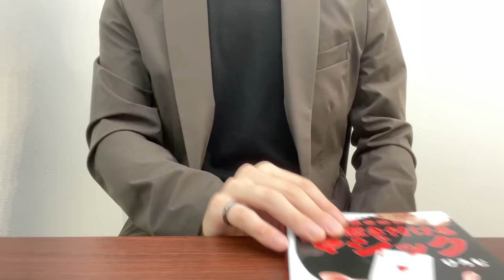「えッ⁉」誰でもできるのに超盛り上がる出現マジックのタネ明かし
マジックらしいマジックなので、かなりウケます👍
いろんな場面でやってみてください。
そして！ついに今日から本が発売されます！
とうとうこの日を迎えました。本当に内容にこだわって書いたので大変でした（泣）

全国の書店に並びますので、ぜひお近くの本屋に立ち寄った際は探してみてください✨

■本の購入・予約はこちらから👇
（レビュー書いてくれると泣いて喜びます）

使用させていただいた音楽↓
TheFatRat-Unity